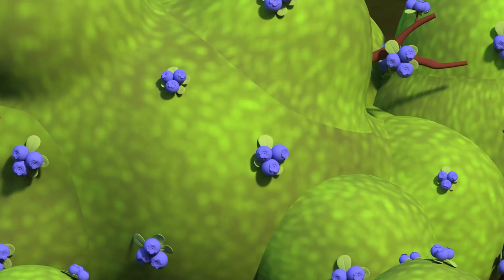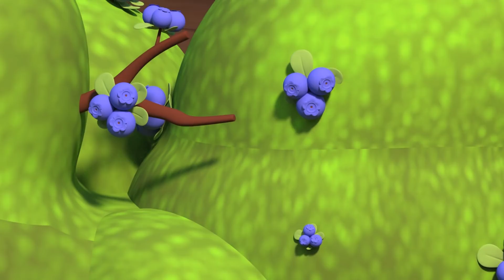Φορτηγά τέρατα για παιδιά - Η Μιράντα το Τέρας ΑΣΘΕΝΟΦΟΡΟ Θέλει να κάνει την Μία να Ευθυμήσει!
Κατεβάστε τον Κόσμο της Αυτοκινητούπολης, την τελευταία εφαρμογή για τους μικρούς οπαδούς της Αυτοκινητούπολης! Παίξτε παιχνίδα, μάθετε μέσα από εκπαιδευτικές δραστηριότητες, παρακολουθήστε επεισόδια της Αυτοκινητούπολης Και Ανακαλύψτε άλλα αστεία παιχνίδια, εφαρμογές, και φίλους εδώ

Η Μιράντα φτιάχνει ένα φάρμακο που θα κάνει την Μία να ευθυμήσει, αλλά έχει ξεμείνει από Αυγά Χαρούμενων Πουλιών!

Καλώς ήλθατε στην Αυτοκινητούπολη, όπου τα αυτοκίνητα και τα φορτηγά ζουν ευτυχισμένα μαζί. Ακολουθήστε τις περιπέτειες του Τομ του Ρυμουλκού, πάντα έτοιμος να βοηθήσει τους φίλους του, τον Ματ το Περιπολικό και τον Φρανκ το Πυροσβεστικό τους ατρόμητους ντετέκτιβ Περιπολίας Αυτοκινήτων, τoν Τρόυ το ταχύτερο Τρένο και τον Καρλ το Σούπερ Φορτηγό και πολλούς άλλους φίλους στις απίστευτες περιπέτειές τους.

Ο Μάβερικ είναι ένα Σούπερ Φορτηγό Τέρας. Όλοι οι κάτοικοι της Τερατούπολης μπορούν να βασιστούν σε αυτόν. Όμως, δύσκολα καταφέρνει να λύσει ένα πρόβλημα μόνος του. Ευτυχώς, οι φίλοι του βρίσκονται πάντοτε εδώ για να βοηθήσουν! Τα Φορτηγά Τέρατα ζουν σαν μία χαρούμενη οικογένεια στον πολύχρωμο κόσμο της Τερατούπολης, όπου ο ενθουσιασμός ποτέ δεν λείπει. Είναι μία ομάδα των εννέα, όλοι ανήκουν σε διαφορετικό τύπο οχήματος, από αγωνιστικό αυτοκίνητο μέχρι ελικότπερο, οι χαρακτήρες τους όμως ταιριάζουν. Μέσα από κάθε καινούργια πρόκληση ή περιπέτεια, τα Φορτηγά Τέρατα συνεργάζονται για να βοηθήσουν την κοινότητά τους και ο ένας τον άλλον.

Τα Κινούμενα Σχέδια της Αυτοκινητούπολης για Παιδιά με τον Καρλ το Σούπερ Φορτηγό! Τα Περιπολικά! Τομ το Ρυμουλκό! Τρόυ το Τρένο!

Τα Περιπολικά της Αυτοκινητούπολης, Κινούμενα Σχέδια με Φορτηγά για Παιδιά με Πυροσβεστικό όχημα, Αστυνομικό όχημα, Τρένο, Ασθενοφόρο, Ρυμουλκό, Γερανό και Αυτοκίνητα

Όλα τα επεισόδια της Αυτοκινητούπολης με τα Περιπολικά, τον Καρλ το Σούπερ Φορτηγό, τον Τομ το Ρυμουλκό και τον Τρόυ το Τρένο !

Κινούμενα Σχέδια της Αυτοκινητούπολης για Παιδιά με τον Τομ το Ρυμουλκό, τον Καρλ το Σούπερ Φορτηγό, τον Ματ το Αστυνομικό Αυτοκίνητο, τον Φρανκ το Πυροσβεστικό όχημα και τον Τρόυ το Τρένο